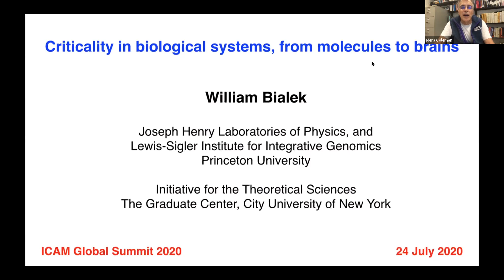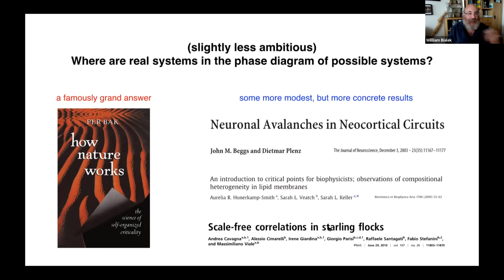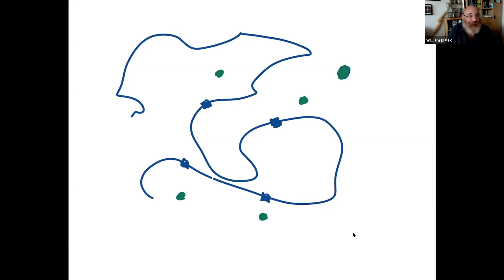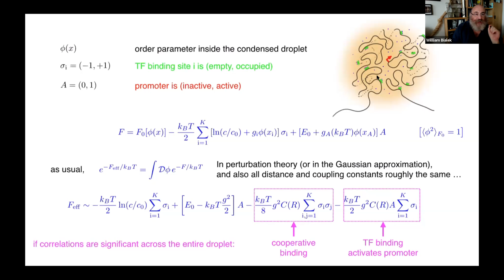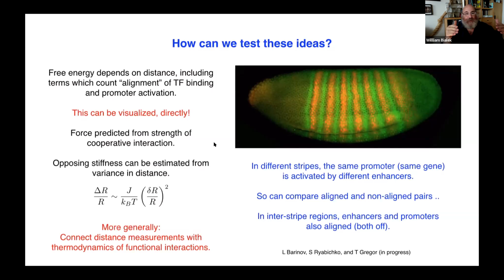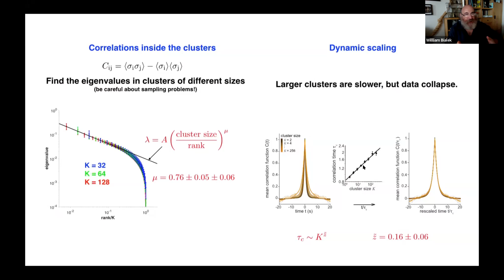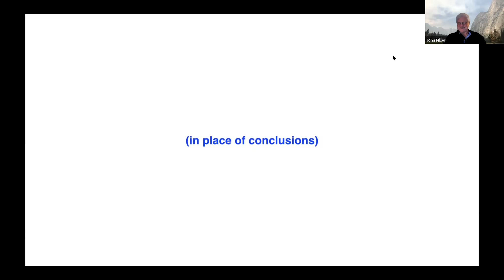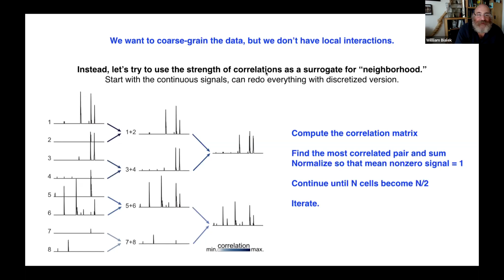Bill Bialek (Princeton University)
Criticality in biological systems, from molecules to brains

Where do real biological systems sit in the phase diagram of possible systems?  It is an old idea that they might be close to a critical point.  There is quite a bit of ideology in the field about why this should or must be true, and rather less data showing that it is true.  Since in most cases we are talking about strongly heterogeneous, finite, non-equilibrium systems, it is not even completely clear what we mean.  In this talk I will discuss two recent efforts.

At the molecular level, the binding of proteins to “enhancer” site along DNA can control the reading out of genetic information to make mRNA.  But the enhancer sites are very far from the “promoter” sites where mRNA transcription begins.  It has long been assumed that this distance along the DNA is closed by bending and looping, bringing the promoter and enhancer into contact.  It now is possible to measure these distances directly, showing that the sites do come closer when the promoter is active, but proximity is not contact:  there are still 100+ nm distances between interacting sites.  These transcriptionally active sites are bathed in a condensed droplet of proteins, one of many examples of phase separation now seen throughout living cells.  I will argue that we can understand the apparent action-at-a-distance in transcriptional control if the droplet is poised near a critical point, and suggest that there is a mechanism for self-tuning to this point.  Since this might plausibly be a near-equilibrium system, we should be able to make all of these ideas much more precise.

In the brain, ideas about criticality have emerged from analyses of experiments on patterns of activity in large numbers of neurons.  I will describe analysis methods that are inspired directly by the renormalization group (RG).   We look at activity in 1000+ neurons in the mouse hippocampus as the animal navigates a virtual environment.  Neighboring neurons are defined as those that share the strongest correlations, and then we coarse-grain by averaging the activity of neurons with their neighbor, iteratively, as in a real space RG.  We find surprisingly precise scaling behaviors, for both static and dynamic quantities; some exponents are reproducible in the second decimal place.  Distributions of coarse-grained variables seem to approach a fixed, non-Gaussian form, and all of these results can be recapitulated in a “momentum space” analysis.  These data support, strongly, the idea that this network of neurons is described by a fixed point of the RG.